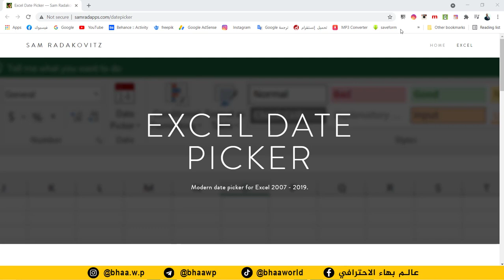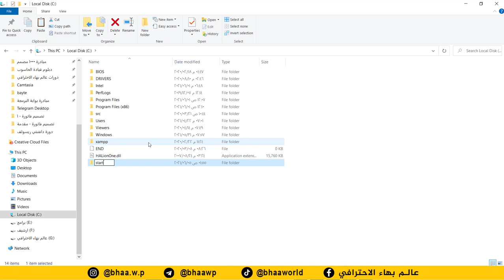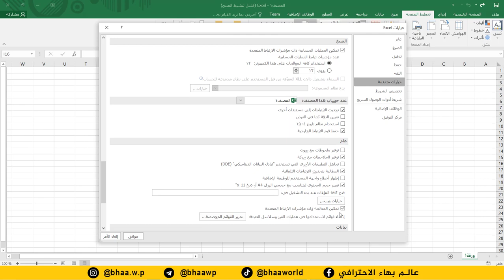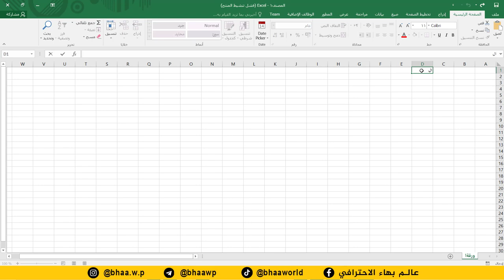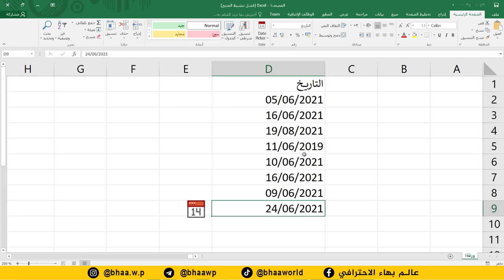كورس دكتور اكسل | المحاضرة 8 | اداة تقويـم تفاعلي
طريقة الانضمام لمنصة عالم بهاء الاحترافي التعليمية